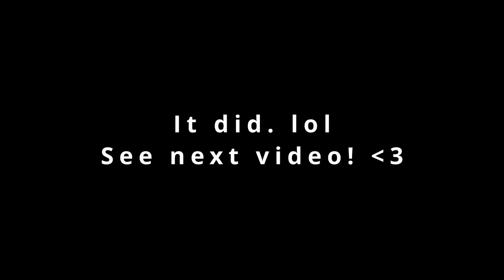Let's Play! - Valkyrie Profile (Part 4)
Starting chapter 2! Time to recruit some more pretty people... hehehehe

PNGTuber created with Picrew!
Licensing:
Game Footage used:
"Valkyrie Profile" by Enix, SQUARE ENIX CO., LTD., Square Enix